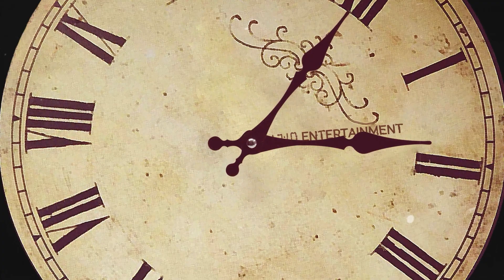[여우기담] 인형 천도 - 사람인 척 하는 인형 [공포 l 괴담 l 미스테리 l 무서운이야기 l 소름돋는 이야기 l 공포라디오]